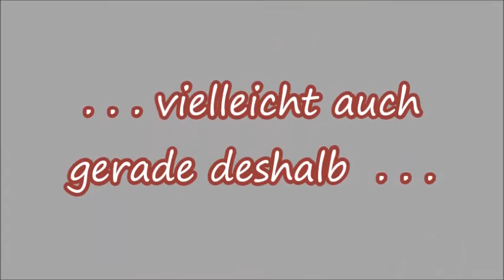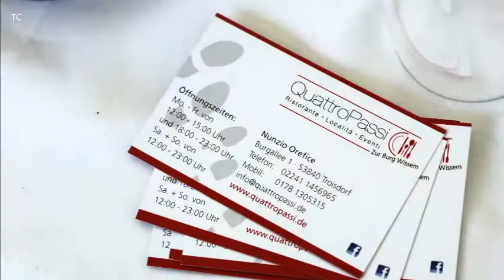3.6.2016: Abendmarkt Troisdorf ... ein "kleiner Ausschnitt"